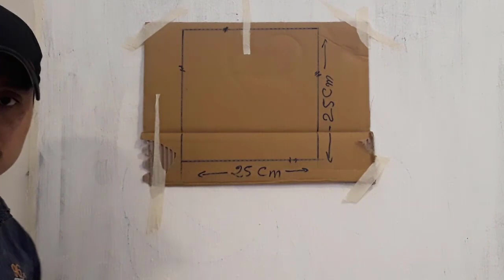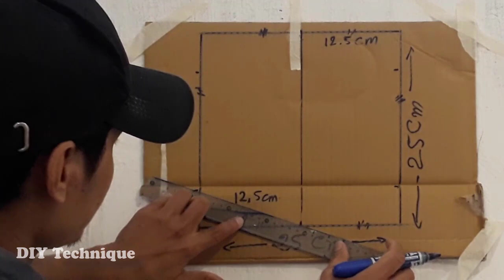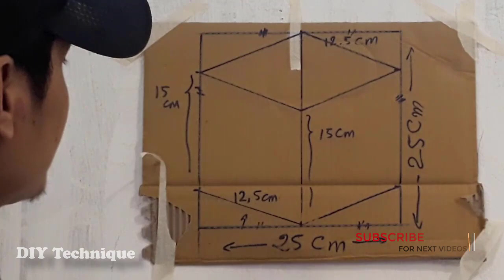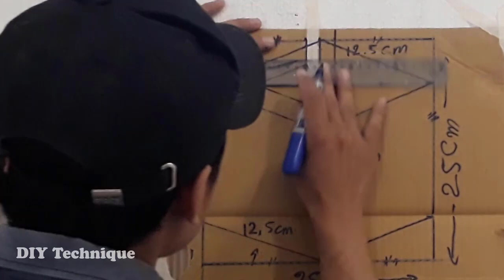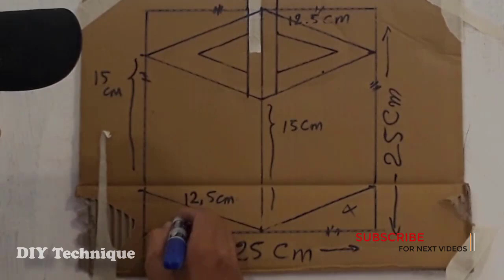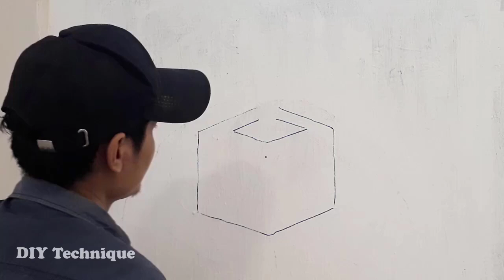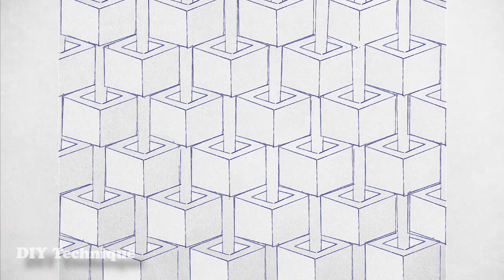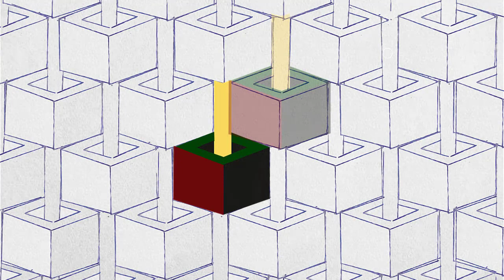Beautiful WALL Painting ART| Texture 3D Wall painting| Easy step-by-step drawing tutorial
- This video want to show you how to paint 3D wall paiting.
So I hop you will enjoy  my videos.